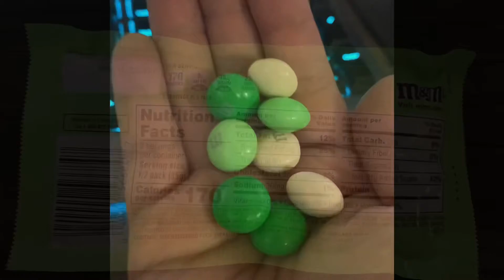Key Lime Pie M&M’s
So so so good! I’d buy them again. I got them at Porters, a gas station convenient store in Kent, WA.